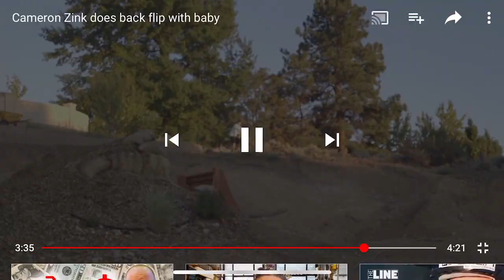A Backflip Project || Vlog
If you haven't seen the full film of A Backflip Project, please stop what you are doing and check it out! Here is a vlog that we kept going during most of the shoot! Enjoy!